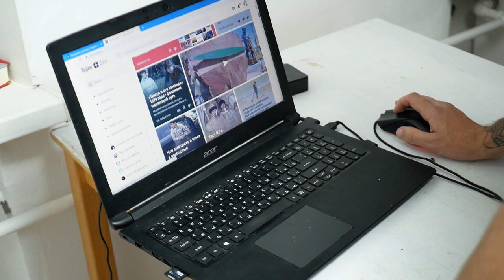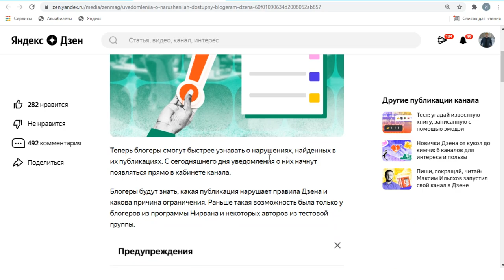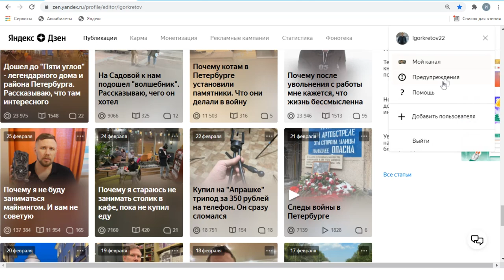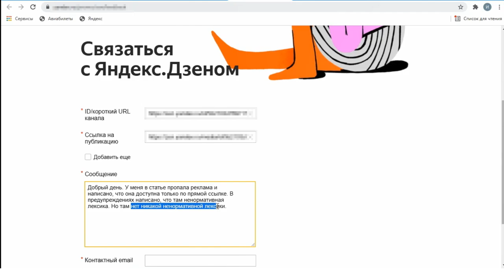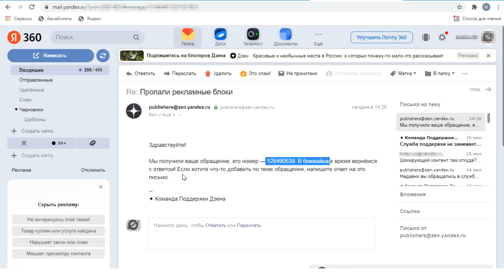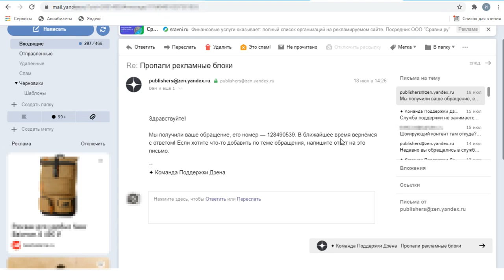Яндекс Дзен всех предупреждает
(Cкидка 20% на первый заказ от 500₽ до 5000₽ до 20.08) По ссылке

Раньше отследить какие нарушения есть на канале Яндекс Дзен было просто нереально. Поддержка никогда не предупреждала об ограниченных статьях. Особенно если это были старые статьи. Но у авторов Яндекс Дзен в Нирване и небольшой тестовой группы авторов была возможность просматривать предупреждения. Теперь эта возможность появилась у всех авторов. Давайте же посмотрим, как она работает.